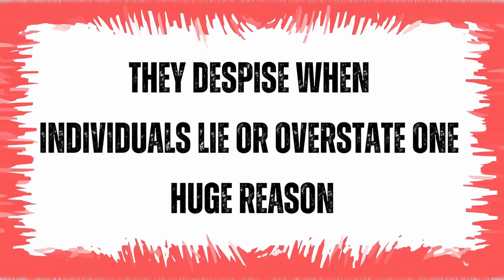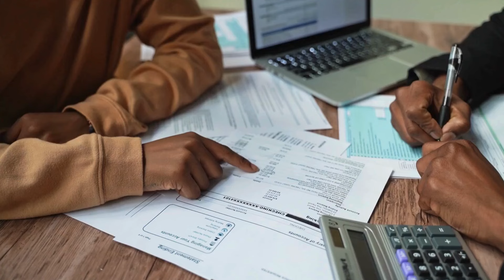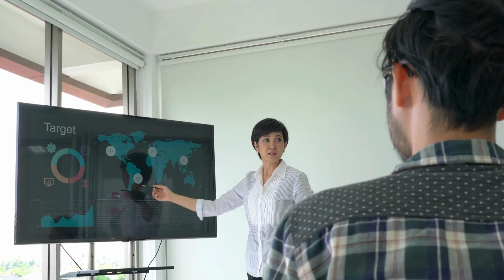Why Sigma Males Disappear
Hello Guys!
In This video I Tell 7 Reasons Why Sigma Disappear. I Hope This Video Is Helpfull For You...
If You Like Our Videos So Kiindly Like, Subscibe The Channel And Comment If You Like... Thank You Guys...
Some videos on this channel include stock footage obtained from Canva. We have a license to use these clips in our content creation. For more information about Canva and their stock video library,